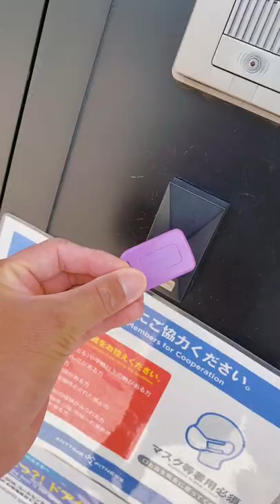【ドラマ/サ道】の原田泰造の感じでジムを紹介してみた#shorts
Netflixでサ道にハマり、特に原田泰造さんのナレーションと演技力に引き込まれております（笑）

 @Functional Bodybuilding
 @Marcus Filly